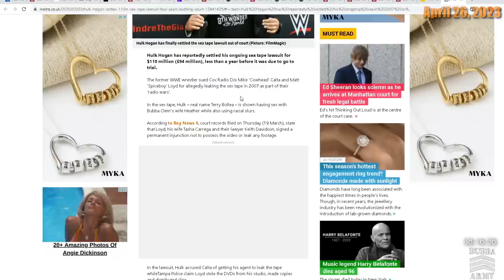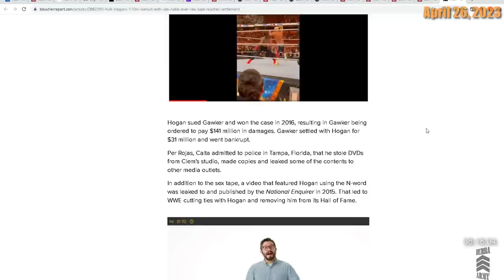Bubba Shoots on the New Hulk Hogan Mini Documentary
In this video, Bubba critiques the new Hulk Hogan mini documentary. He shares his thoughts on the documentary's accuracy, storytelling, and overall quality. Bubba is a longtime friend of Hulk Hogan and has a unique perspective on the wrestler's life and career. Whether you're a fan of Hulk Hogan or just interested in documentaries, you won't want to miss Bubba's take on this new release. Tune in to hear Bubba's honest and insightful critique of the Hulk Hogan mini documentary.

SEE THE BUBBA THE LOVE SPONGE® SHOW LIVE MONDAY-FRIDAY 6-10AM FREE